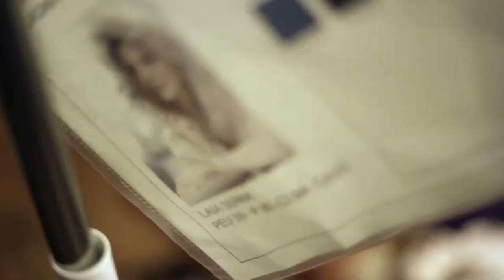DESFILEM PER LA MARATÓ TV3 "Mas Terrats" II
El Domingo 15 de diciembre organizamos un desfile de moda en beneficio a LA MARATÓN TV3 donde mostramos todas las últimas tendencias en moda de 28 diseñadores emergentes de la provincia de Girona y comarcas que se sumaron a esta acción solidaria promovida para dar soporte y poder sumar al contador del programa dedicado a las patologías poco frecuentes, que afectan a medio millón de personas en Cataluña.
Y recaudamos un total de 1.080.22 €.   JUNTOS LO CONSEGUIMOS !!!